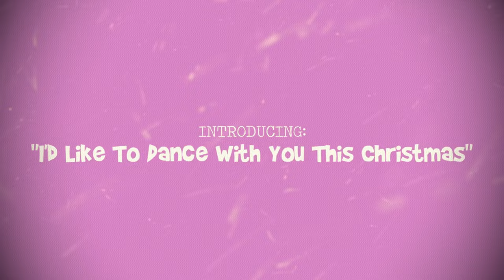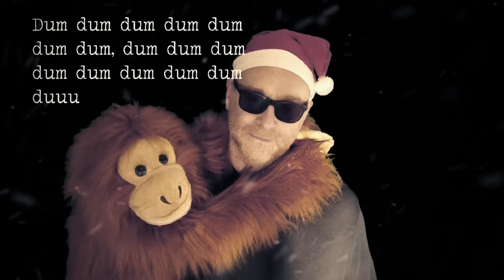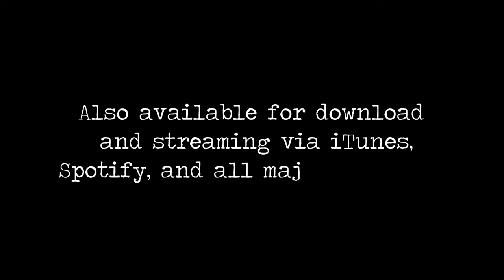Christmas Novelty Song of 2022 - lyric video - available for download - streaming- and licensing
License this track and its instrumental version for your media/ broadcast projects in the following places:

"I'd Like To Dance With You This Christmas" is the 2022 Christmas novelty song by Andy Slatter, (featuring furry puppet characters: Rory, Flepple & Bop). Its a funny, quirky, happy sounding song, in a swing-house/ electro-swing style (vintage swing /trad.jazz elements, fused with house beats).

You can get access to my music portfolio and millions of Production Tracks, Photos and Stock Videos, After Effects templates, plugins and Wordpress Themes here on Envato Elements